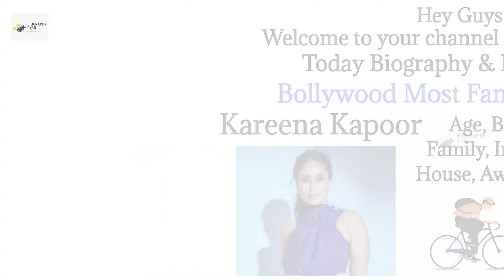Kareena Kapoor Lifestyle, Biography, age, family, networth, house, cars, income, husband, bf, movie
HII guys,
In this video we can see about kareena kapoor biography & lifestyle video.

Related-
1. Kareena Kapoor age 2022
2. Kareena Kapoor family
3. Kareena Kapoor income
4. Kareena Kapoor house
5. Kareena Kapoor car collection
6. Kareena Kapoor bf
7. Kareena Kapoor father
8. Kareena Kapoor mother
9. Kareena Kapoor sister
10. Kareena Kapoor boyfriend
11. Kareena Kapoor networth
12. Kareena Kapoor cars
13. Kareena Kapoor Biography
14. Kareena Kapoor lifestyle
15. Kareena Kapoor husband
16. Kareena Kapoor son